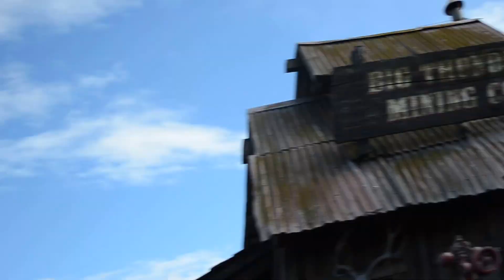What a ride!